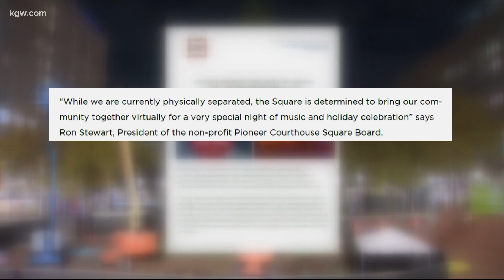Christmas tree lighting at Portland's Pioneer Square to go virtual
The 36th annual holiday tradition at Pioneer Courthouse Square will not be in-person because of COVID-19. You can watch the tree lighting on KGW on Nov. 27.